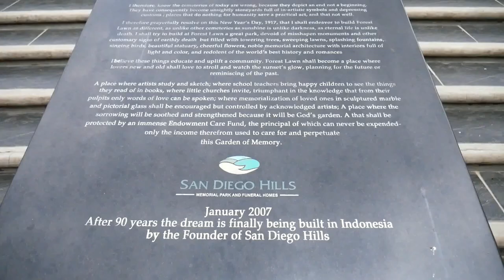Serba-Serbi, Sejarah dan Fun Facts Mengenai Pemakaman Eksklusif San Diego Hills, Karawang, Indonesia